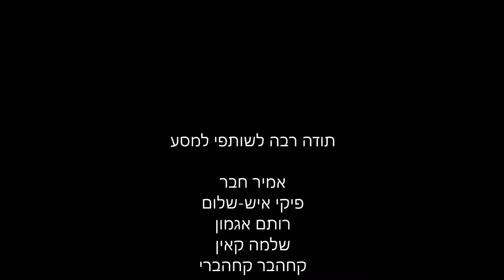Red frinted Serin - בזבוז אדום מצח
Ushgoli, Georgia
Red frinted Serin
אשגולי, גאורגיה
בזבוז אדום מצח
09.2019